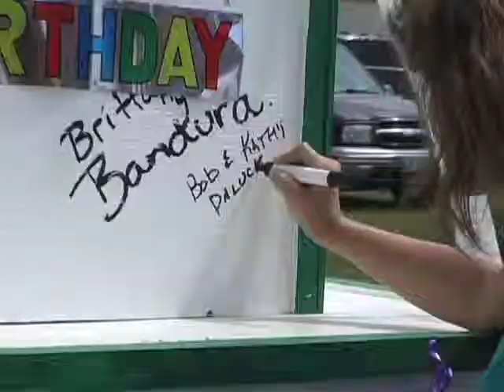Pelly Centennial Weekend Celebration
A few highlights of the weekend in this small Saskatchewan town with a big heart!